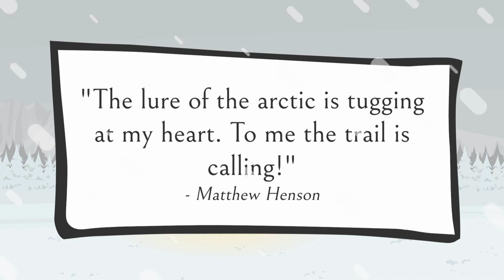Black Explorers Black History.Black History Short.Matthew Henson.Deeper Than Read❄️🗺️